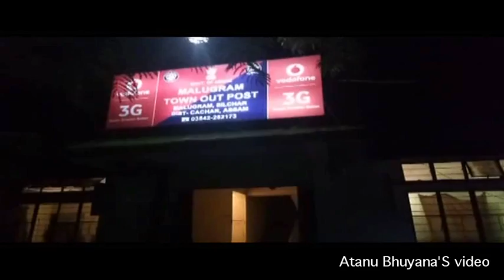BJP Leader killed ox